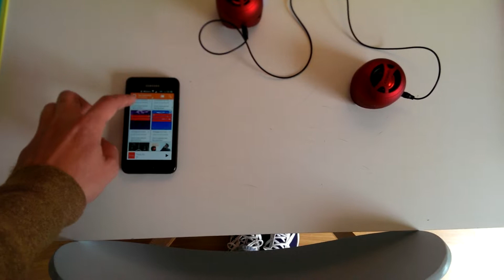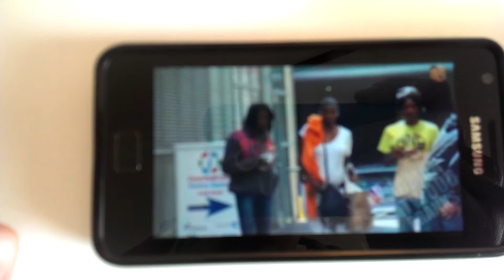Bluetooth duo speakers van D-Best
Filmpje van de draadloze mini Bluetooth speakers van Dbest.

DBEST Bluetooth Mini Speaker Red

DBEST Solo Bluetooth Bluetooth Mini-Speaker with powerful built-in amplifier produces sound that is exceptionally clear while its high capacity battery facilitates up to 20 hours playback on a single charge. Connect theDBEST Duo Bluetooth Mini Speaker either wirelessly to your mobile phone or to your Mac/PC for music streaming or through the line input to any portable device featuring the standard a 3.5mm wired jack.

Wireless music streaming, engineered for exceptional clarity of sound & powerful built-in amplifier for a surprisingly loud volume. High-capacity Lithium battery for up to 20 hours continuous playback Line input for wired playback Compatible with all devices featuring Bluetooth or a3.5mm jack Compatible with all standard USB chargers PC, Car, Mains
features & benefits of the DBEST Bluetooth Mini Speaker

    Bluetooth Protocol 2.0+EDR,Transmission distance 5~10mAmp
    Frequency Range 180Hz-20KHz
    Signal/Noise Ratio 80dB
    Driver 4ohm 40mm
    Rating Power 2W
    Line Input 3.5mm
    Lithium Battery Capacity 400mAH
    Battery Voltage 3.7V
    Full ChargingTime 3hrs
    Charging Voltage 5V
    Power Input Mini USB 5V/500mA
    Net Weight 75g, Dimensions 60mm D x 55mm H
    Rubberised Black